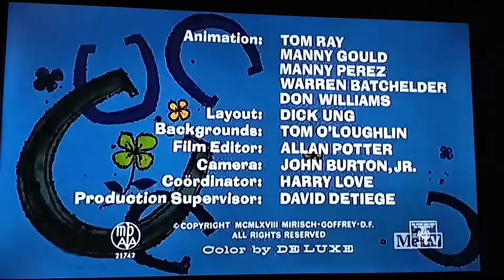Lucky Pink (1968) Opening on Metv